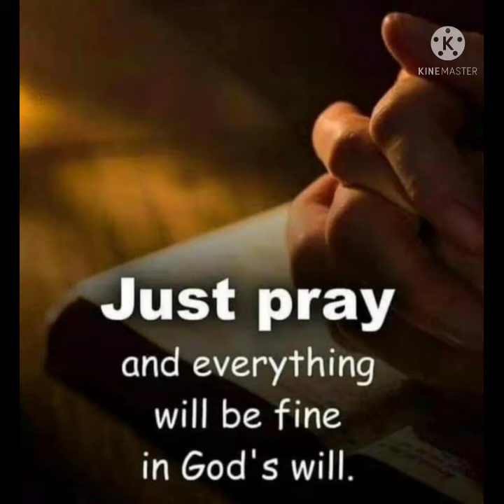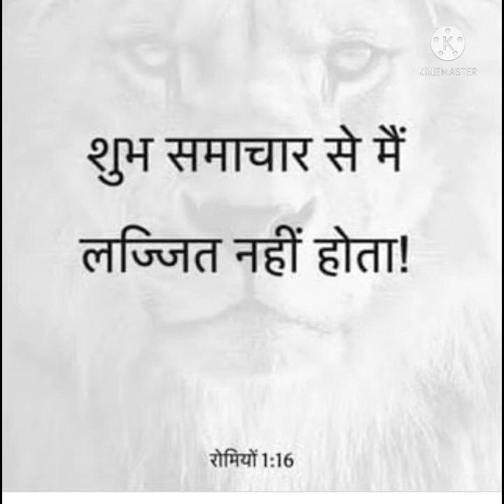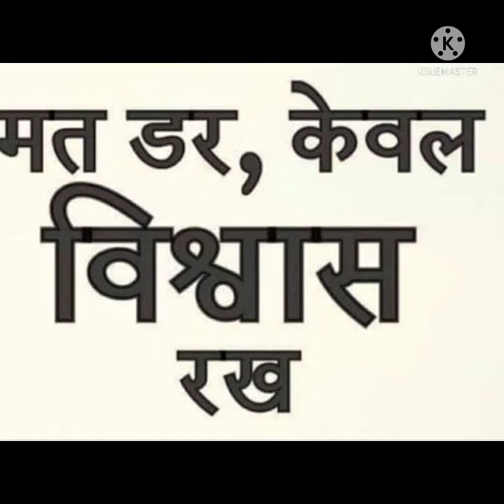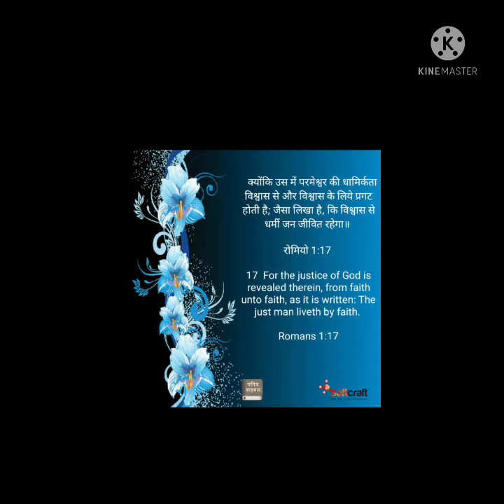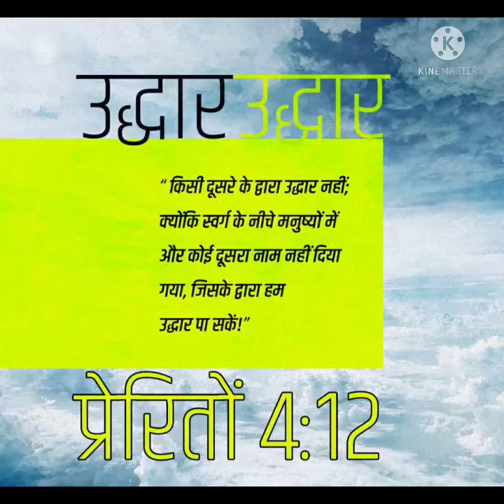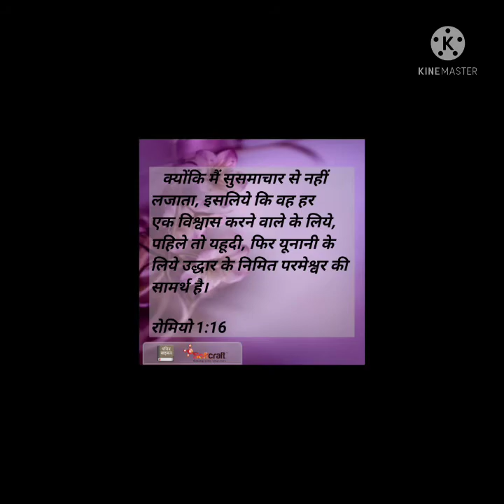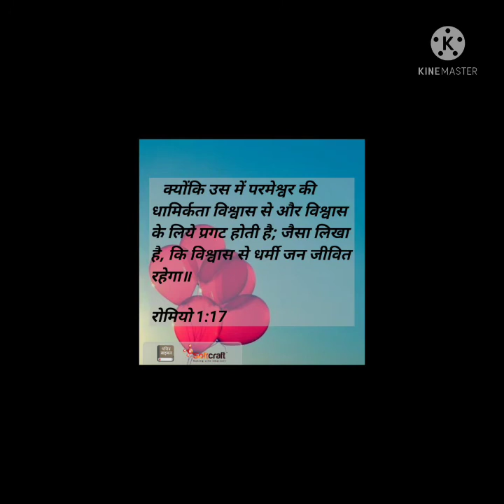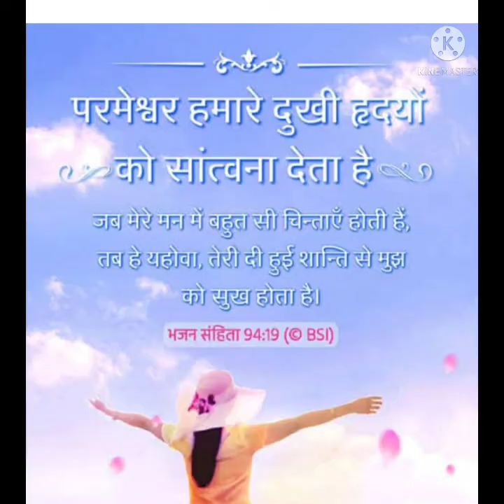सुसमचार बताने से क्या आशीष मिलती है और ना बताना कितना बड़ा पाप है❤सुसमाचार बताने से होने वाले लाभ❤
1.सुसमाचार क्यों बताना चाइए

2.सुसमाचार से क्यों लज्जित नहीं होना चाइए

3.पौलुस सुसमाचार के विषय में क्या कहता है

4.सुसमाचार बताने से हमें क्या प्राप्त होता है

5.सुसमाचार और येशु का सम्बंध

6.सुसमाचार न बताना कितना बड़ा पाप

7.आपने क्या गवाया अगर सुसमाचार न सुनाया